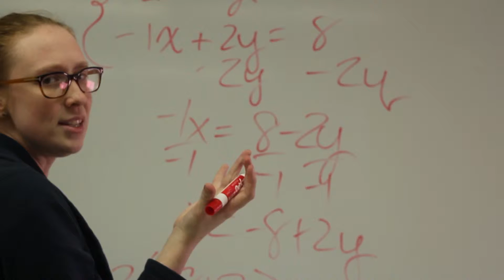Bon Qui Qui for Prez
By Conor, Karolyne, and Andre.